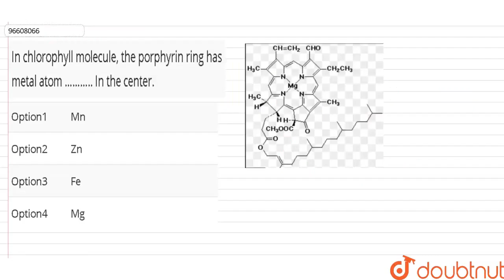In chlorophyll molecule, the porphyrin ring has metal atom ……….. In the center. | CLASS 12 | MUL...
In chlorophyll molecule, the porphyrin ring has metal atom ……….. In the center.
Class: 12
Subject: BIOLOGY
Chapter: MULTIPLE CHOICE QUESTIONS
Board:Maharashtra Board

👉 Have Any Query? Ask Us.